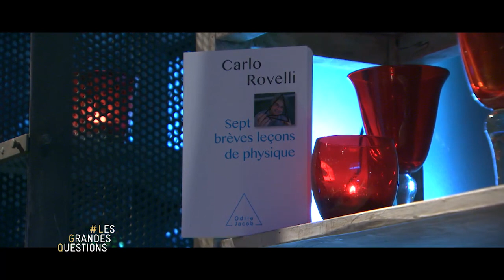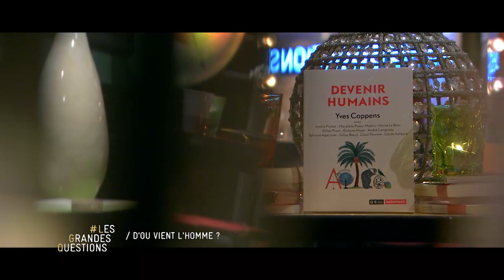D'ou vient l'Homme ?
Jeudi 12 novembre, Franz-Olivier Giesbert reçoit Yves Coppens, Carlo Rovelli et Paul Clavier autour de la question :
"Quelles définitions pour l'homme ?"